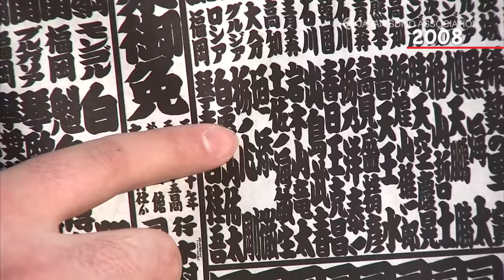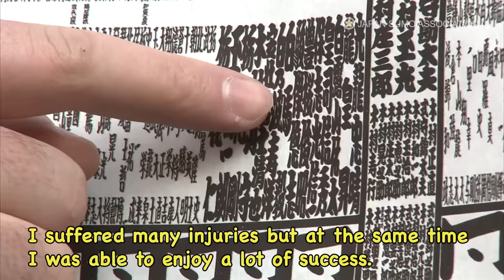THANK YOU & SO LONG TOCHINOSHIN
During the May Tournament, former Ozeki Tochinoshin from Georgia announced his retirement. SUMO PRIME TIME pays tribute to the Georgian Hercules by taking a deeper look at his never-say-die 17-year pro sumo career.

00:00 Tochinoshin announces retirement
00:24 Hiro’s opening comment
01:05 Tochinoshin’s powerful sumo
01:40 Tochinoshin turns pro in Japan
02:06 Tochinoshin makes immediate impact
02:37 Tochinoshin suffers severe injury
03:15 Tochinoshin makes comeback
03:59 2018 New Year’s Tournament Triumph
09:34 Tochinoshin gets promoted to Ozeki
09:58 Tochinoshin announces retirement
12:36 Tochinoshin’s retirement press conference
12:48 Hiro’s closing comment